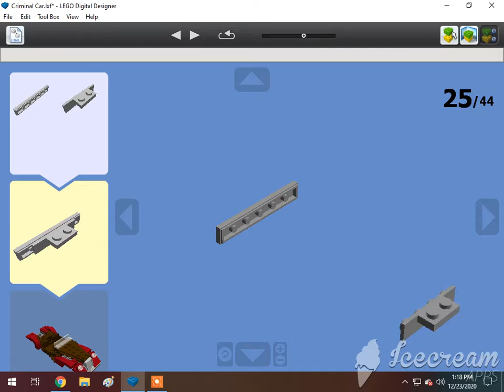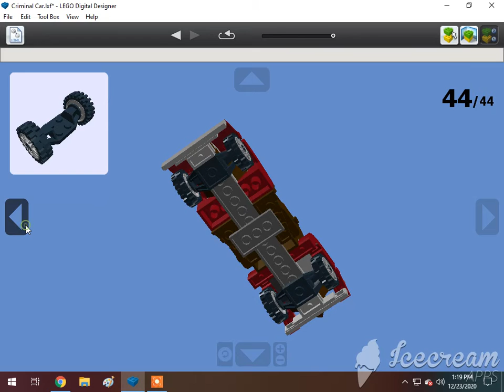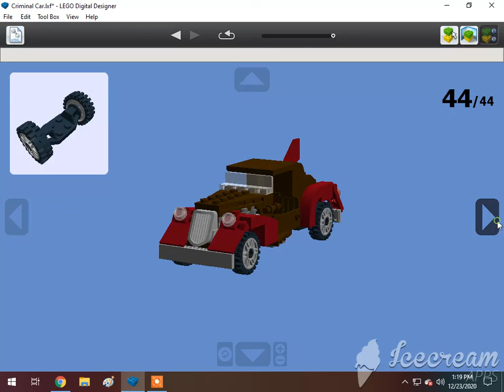How To Build A Lego Criminal Car🇺🇸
Requested by DatLegendaryBrazilStongGuy Est. 2004. Subscribe to Khai Trains Fun Animations, MrBLUERANGERHERO, Nigel the Blue Great western hall class Productions, Sharkboyttv Plays, Adam The Gween Boi, DatLegendaryBrazilStoneGuy Est. 2004, Elec Man, Man With 9000 IQ, Great Eastern Railway Y14 Class, Alex Canine, Brodieoldz, Antonio's Marmanides, William Pulfer-Melville, Mason Weillie, If you read your a nerd, Jan4apes, L studio, Lego Studio, Cameron The Hedgehog 261 YT, Lol Lol, Cometbricks, Aiko Himutji, Nico el Latino, Foxyfox fan555, Danish*beep*Sabir, Ryan Kirschbaum, Jason Adams, Edward and Harriet, Kaipu #3, Christopher's Trains, Jake Fussell, One Track Mind, Legoboyz21, and Loki & Goose.